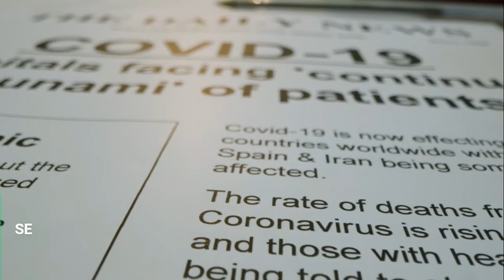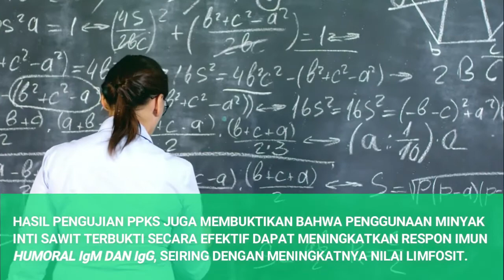Lauric Acid Minyak Sawit Yang Dapat Meningkatkan Sistem Imun Tubuh